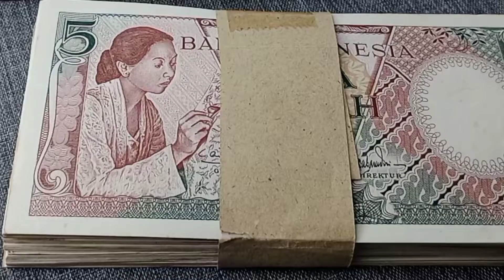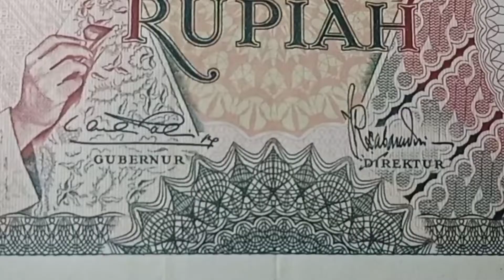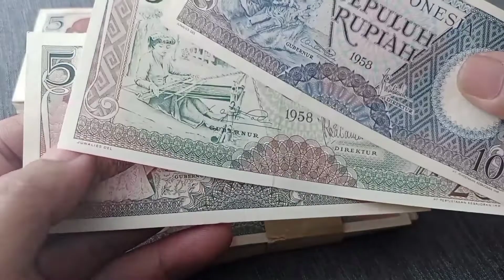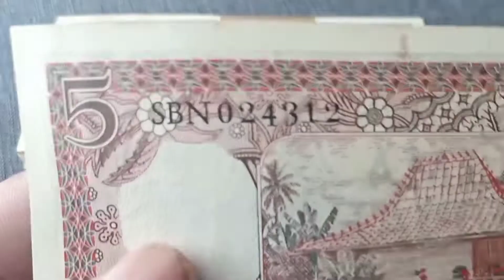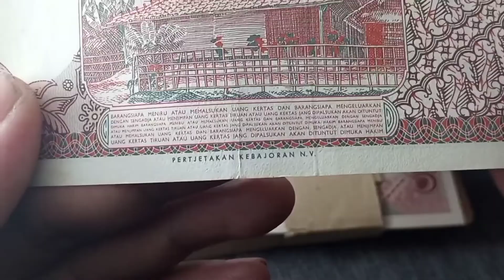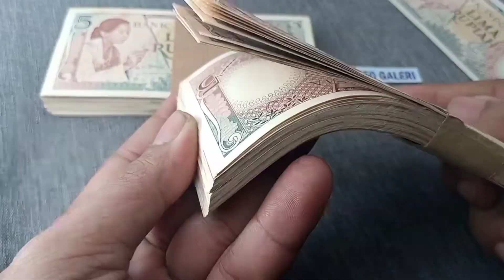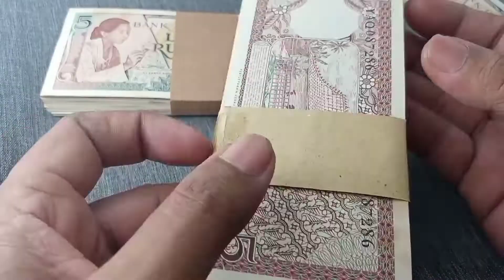Ciri Asli & Harga 5 Rupiah Tahun 1958 Seri Pekerja Tangan 1 . Uang Kertas Kuno Indonesia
Mengenali Ciri Keaslian & Harga Pasaran Uang Kertas Indonesia Seri Pekerja Tangan 1 Tahun 1958 Pecahan 5 Rupiah